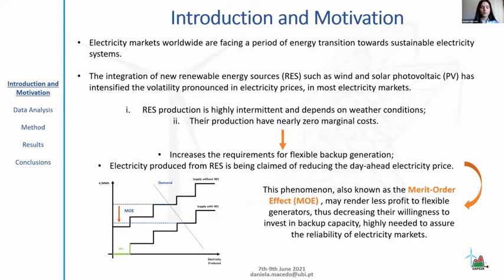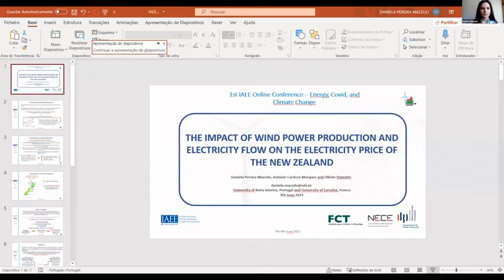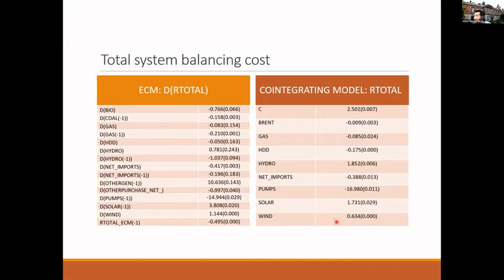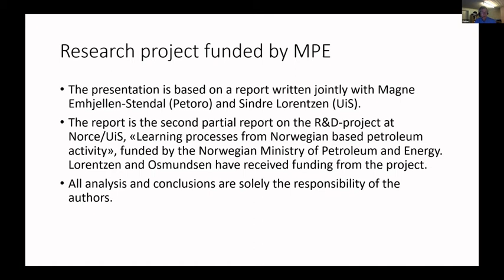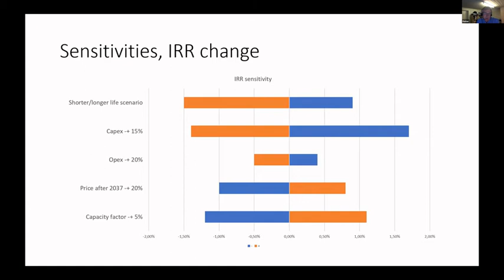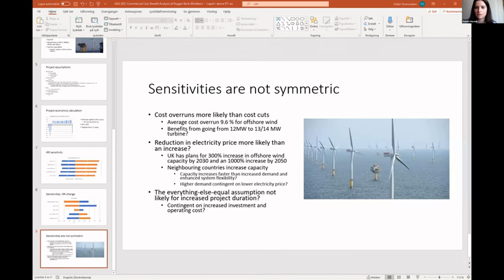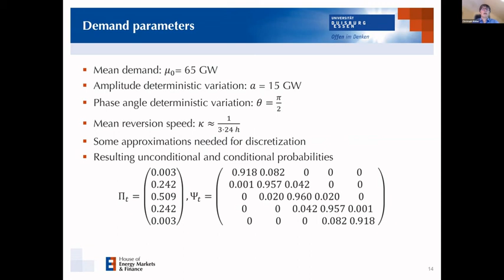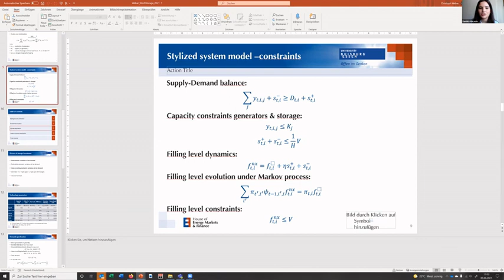Concurrent Session 108 Wind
2021 IAEE International Online Conference: Energy, Covid, and Climate Change presents: Concurrent Session 108: Wind
Session Chairman: Christoph Weber (University Duisburg-Essen)
Date: Wednesday, 9th of June 2021 (9:00 am to 11:00 am CEST)

• The impact of wind power production and electricity flow on the electricity price of the New Zealand
Authors: Daniela Macedo, António Cardoso Marques, Olivier Damette
Presenter: Daniela Macedo (University of Beira Interior)

• Evaluating the impact of wind generation on the cost of balancing electricity demand and supply in the UK
Authors: Dilip K Jena, Xiaoyi Mu
Presenter: Xiaoyi Mu (Centre for Energy, Petroleum and Mineral Law and Policy)

• Commercial cost-benefit analysis of dogger bank windfarm
Authors: Petter Osmundsen, Sindre Lorentzen, Magne Emhjellen-Stendal
Presenter: Petter Osmundsen (University of Stavanger)

• Long-term electricity market equilibria with stochastic renewable infeed and storage
Authors: Christoph Weber
Presenter: Christoph Weber (University Duisburg-Essen)

00:00:00 - Introduction
00:01:07 - Daniela Macedo
00:22:00 - Xiaoyi Mu
00:45:55 - Petter Osmundsen
01:20:30 - Christoph Weber